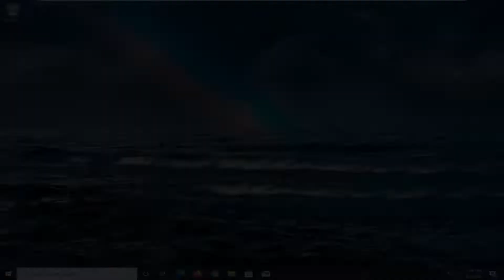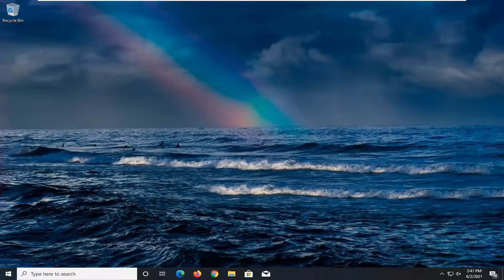How To Fix Fortnite - Install Location Error - Error Code DP - 06 - Epic Games Launcher - Windows 10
This error shows that there is an issue with preparing the target directory for installation. This can be due to a number of reasons, including user permission issues that may be preventing read/write access to the installation directory.

Issues addressed in this tutorial:
install location error epic games
install location error fortnite
how to fix install location error epic games